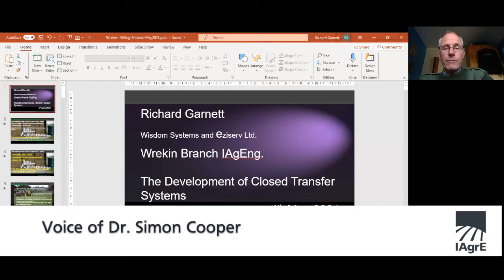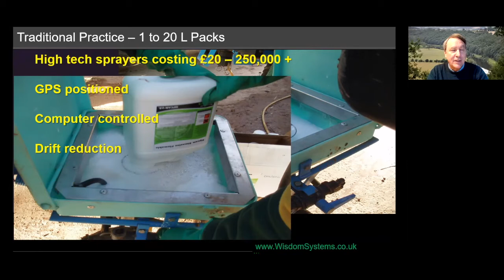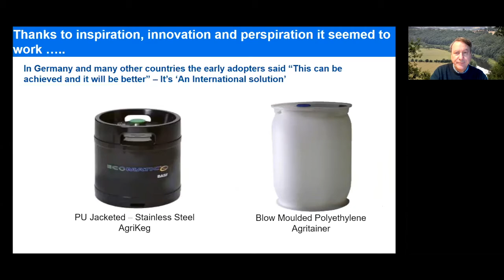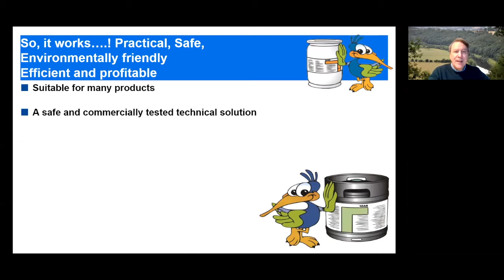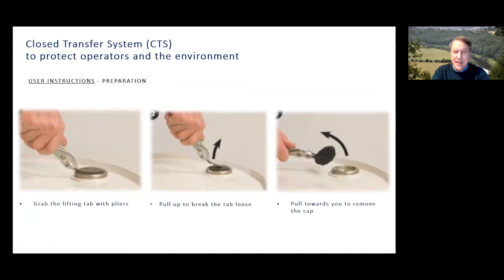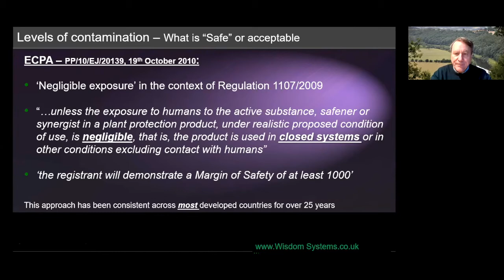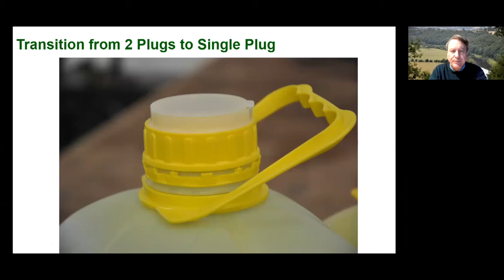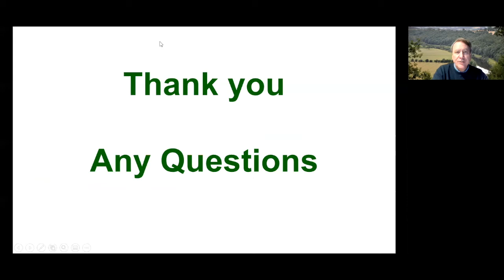Wrekin Branch - The development of closed transfer systems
Richard Garnett of eziserv Ltd - Wisdom Systems, gives a presentation on the development of Agrochemical Closed Transfer Systems:  30+ Years of CTS development, production and sales, the development of the ezi-connect / Hypro Nexus system and pulling many expert opinions towards a new ISO standard for CTS used with 1 to 20 L containers.